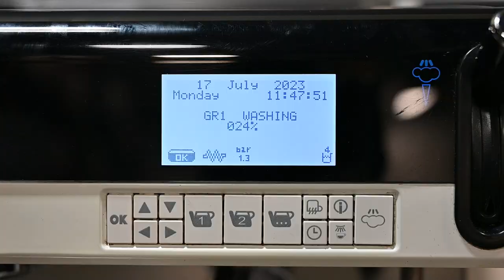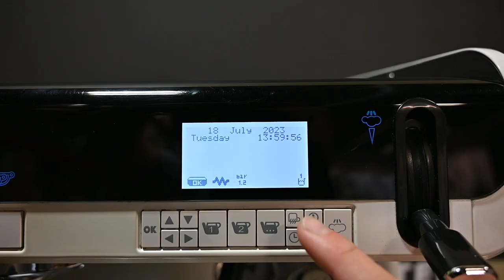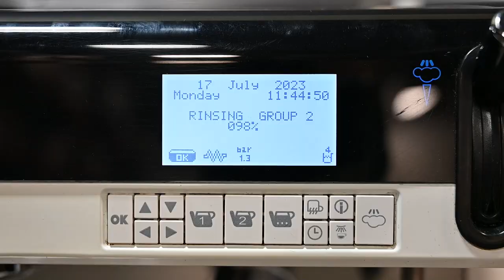Faema Teorema Auto Backflush Feature | Mr. Espresso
When it comes to buying your first home espresso machine, it can be both exciting and intimidating. At Mr. Espresso, we want to make the process as simple and straight-forward as possible.
From understanding your equipment to understanding the techniques behind being a home barista, We got you!

This video goes over one of the handiest features, an automatic backflush!

The Faema Teorema is a wonderful commercial machine with functionality in mind. The machine has one of the best autosteam capabilities around, and a wonderful and intuitive smart display.

Produced by Brian Godoy-Palma

Mr. Espresso is an Oak Wood Coffee Roaster and Espresso Machine Distributor founded by Carlo Di Ruocco in Oakland, California in 1978.

Mr. Espresso is an Italian family-owned & operated business and has been providing specialty coffee to the Bay Area & beyond for more than 40 years.

The roastery is now managed by Carlo's kids, Luigi Di Ruocco, John Di Ruocco, Laura and Alex Zambrano.